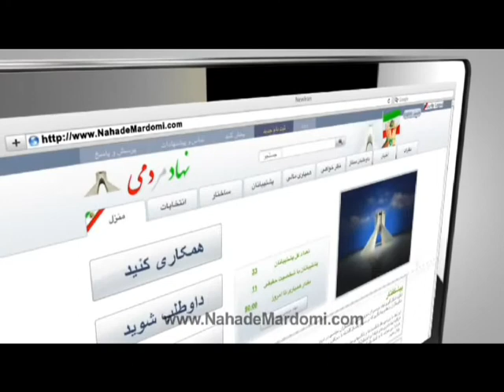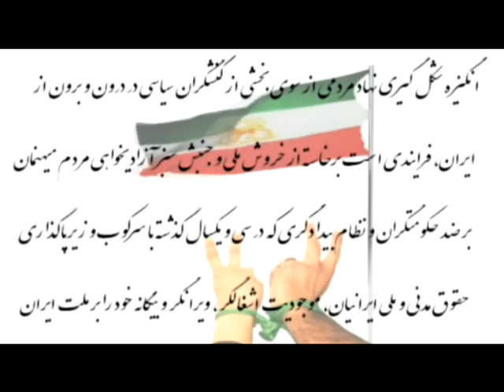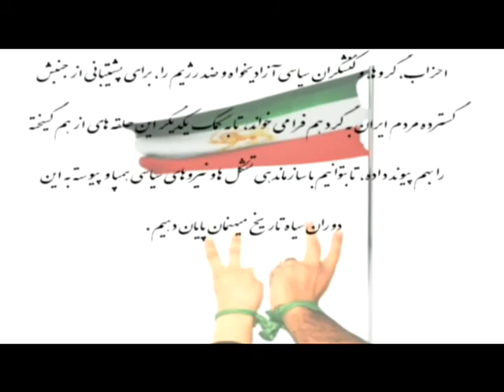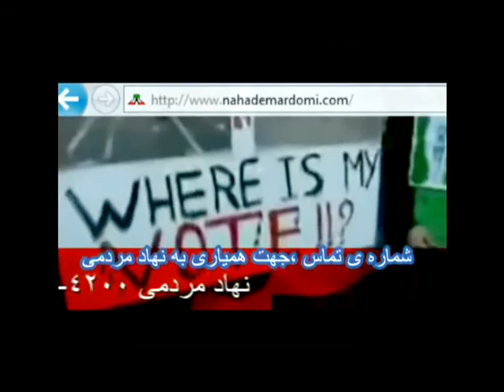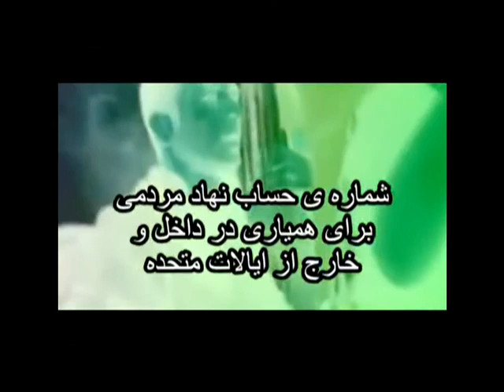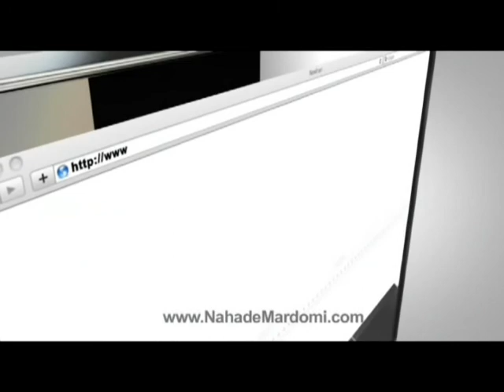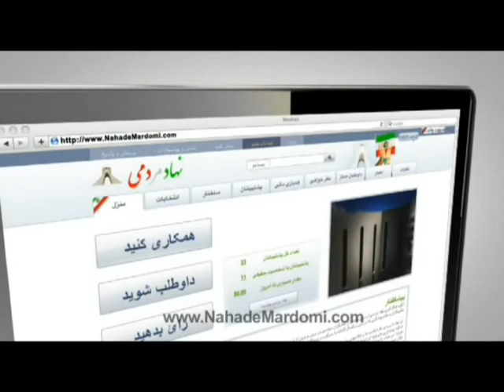Nahade Mardomi- Nov 14, 2011.mp4